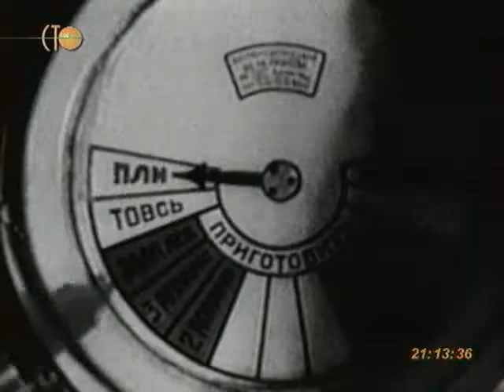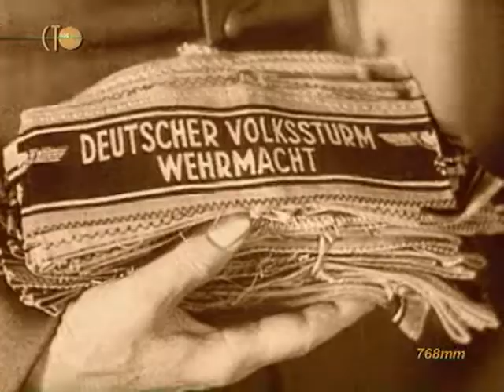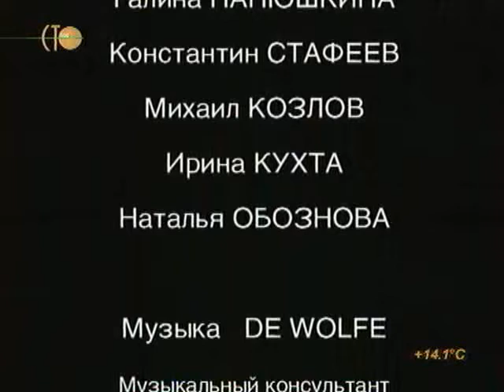Вторая мировая день за днём. 71 серия.